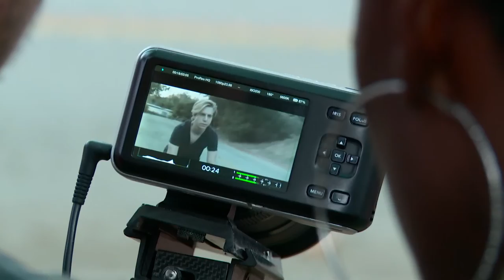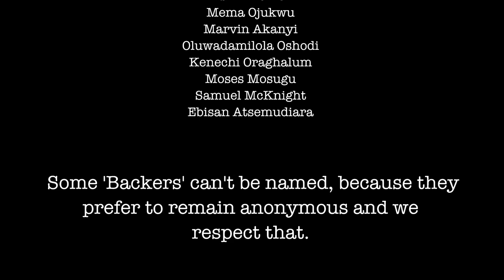Behind The Scenes | TOBI The ShortFilm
Take a sneak peek behind the scenes of the upcoming short film 'TOBI' written, directed, produced and edited by Besidone Atsemudiara.

Special Thanks to Jeffrey Alexander, Kenechi Oraghalum & Fernando Camargo for filming behind the scenes.

Huge thanks to the cast, crew and every single person both near and far who helped in making this production a success.